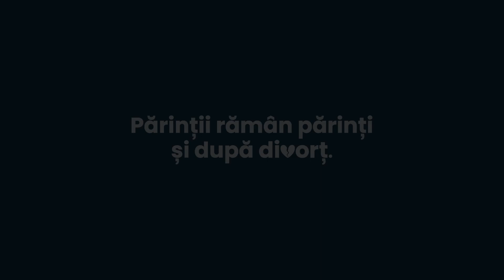Cum le spunem copiilor despre despărțire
Poate nu mai vorbim aceeași limbă despre ce înseamnă o căsnicie, dar e vital să vorbim aceeași limbă despre ce înseamnă „părinți echilibrați”.

Dacă ai trecut sau treci printr-o despărțire și ai nevoie de sprijin, te invit la un webinar care se numește „Părinții rămân părinți și după divorț: cum îngrijim sănătatea emoțională a copilului”. Joi, 22 februarie, de la 14:00 la 16:00.

Intră pe link-ul din bio și obține o invitație gratuită la webinar.